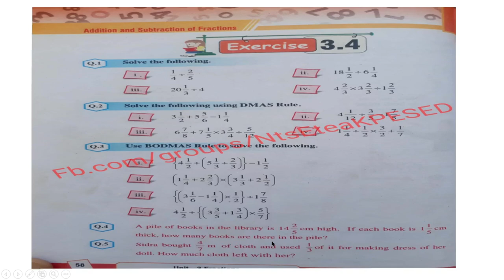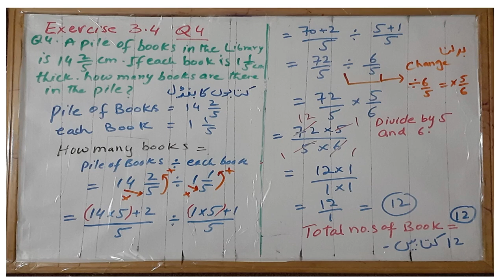Class 5th Maths Book Unit 3 Part 35 KPK TEXT BOOKS Peshawar/Mardan/Malakand/Swabi/DI Khan/Charsadda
جیسے کہ آپ کو پتہ ہے ۔کہ این۔ٹی۔ایس کی جابز آگئی ہیں اور لاک ڈاون کی وجہ سے سکول بھی بند ہو چکے ہیں میں اپ نے گورنمنٹ کی تمام کتابوں کی  ایک ایک لفظ کی اردو اور پشتو میں سمجھانے کی کوشش کی ہیں ۔آپ اگر ٹیسٹ کی تیاری کر رہے ہو یہ بچوں کی مطالعہ کی وجہ سے پریشان ہو۔تو اس چینل میں تمام لیکچر اپلوڈ کی گئی